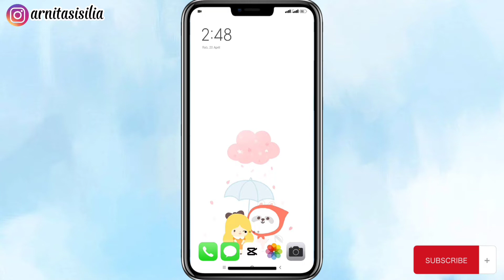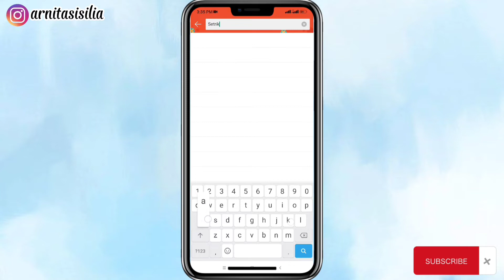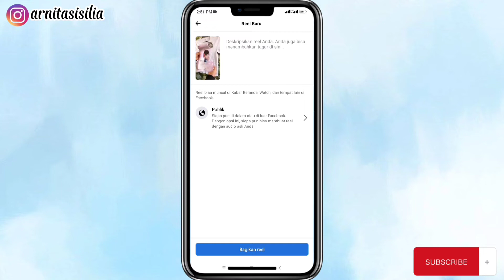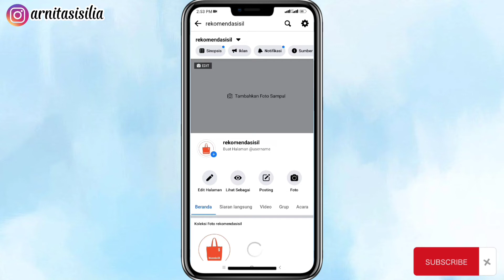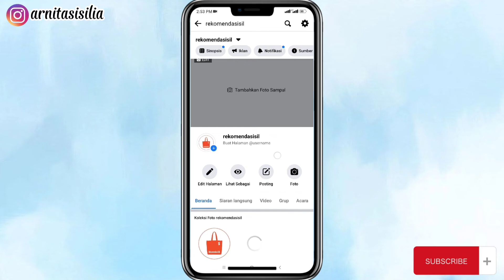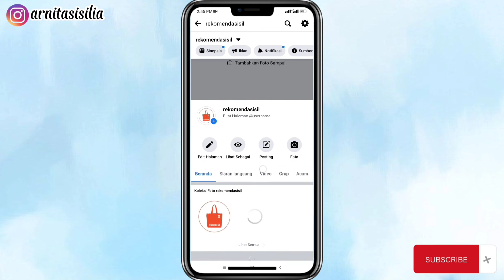Cara Promosi Shopee Affiliate di Reels Facebook Terbaru | Upload di Reel FansPage Facebook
Video Kali ini aku akan menjelaskan pada kalian Cara Promosi Shopee Affiliate di Reels Facebook Terbaru | Upload Reels di FansPage Facebook Juga Bisa ya caranya gampang banget:)

📲 Jangan Lupa Masukan Kode Refferal : 3HPFKTV

(Khusus yang daftar dengan Kode Refferal bisa konsultasi langsung dengan saya seputar program affiliate shopee + bisa dapat video gratis untuk promosi )